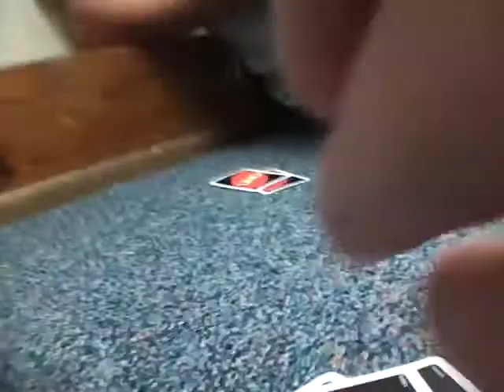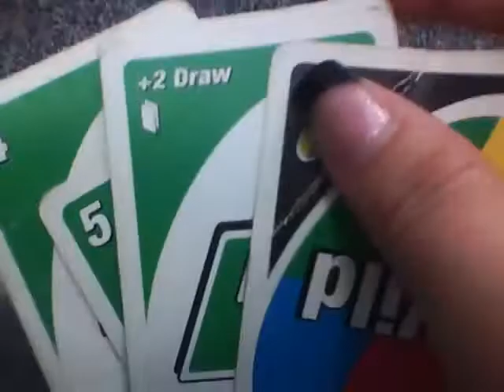lets play uno!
a day at school vid 2